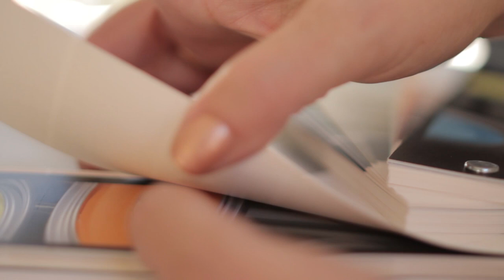Warline Painting Ltd. We're Not Your Typical Painters.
Looking for a Vancouver Painting company? See why Warline is not your typical painter.